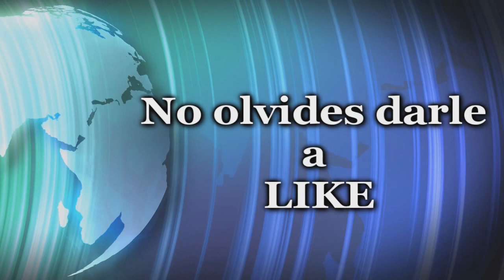World of Warships Español | El troll de los mares